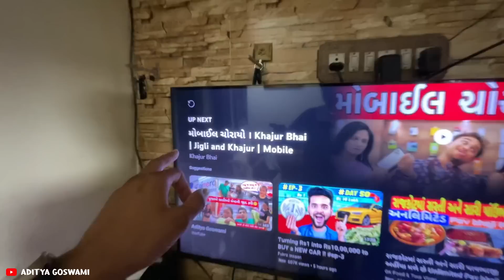બા અને મમ્મીને મધર્સ ડે પર સરપ્રાઈઝ આપી 😍 પૂજા પહેલી વખત ગોરણી થઈ મામાને ત્યાં 😍 | Aditya goswami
AGRAM 👇🏻

aditya goswami
Pooja mistry vlog
Pooja mistry
Pooja mistry videos
Pooja mistry Instagram reels
gujarati vlog
gujarati vlogger